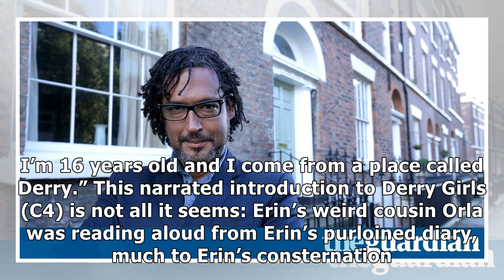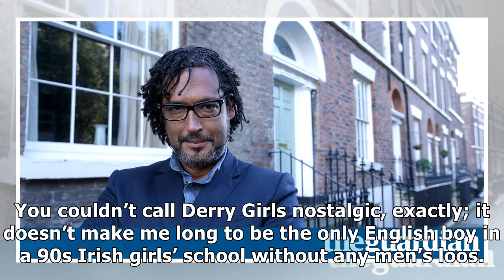A House Through Time review – a compelling way to trace social history